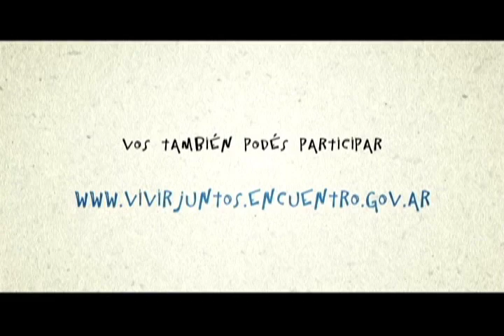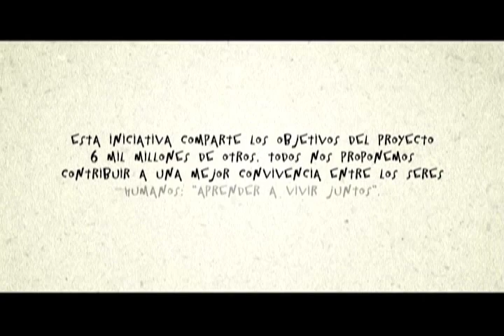Vivir Juntos. Familia (Argentina)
Opinión de los niños argentinos sobre la familia en Vivir Juntos